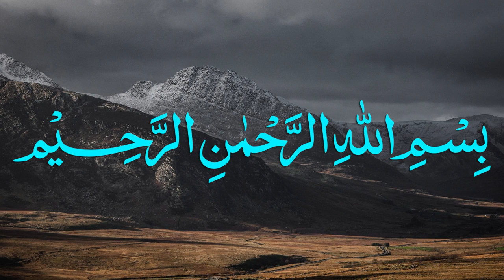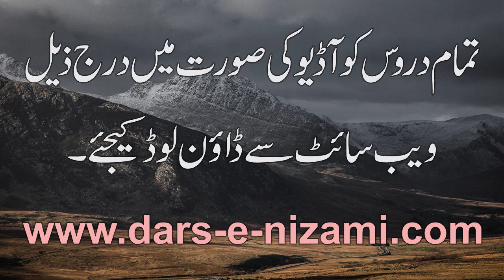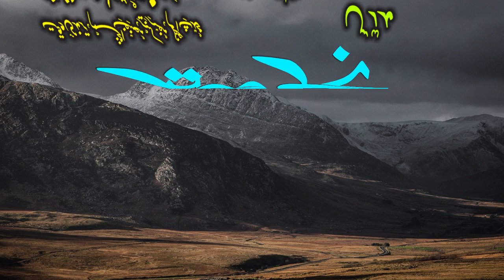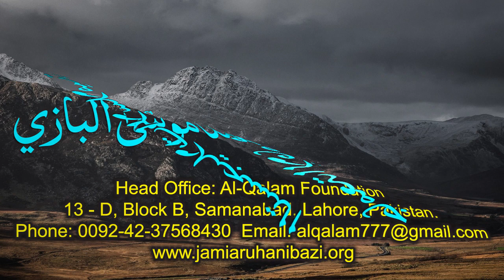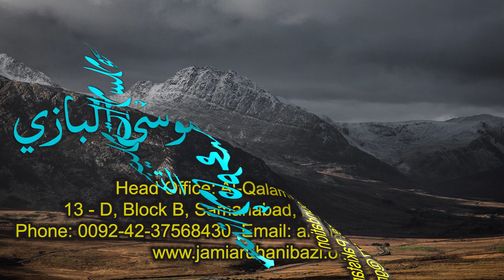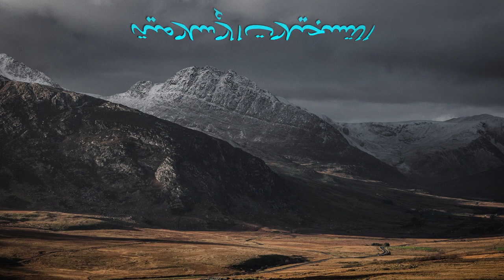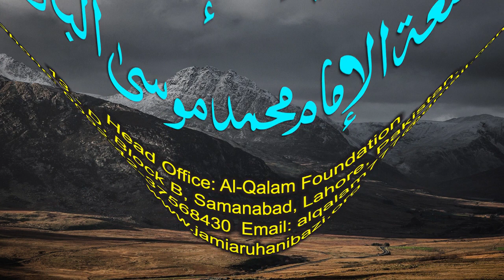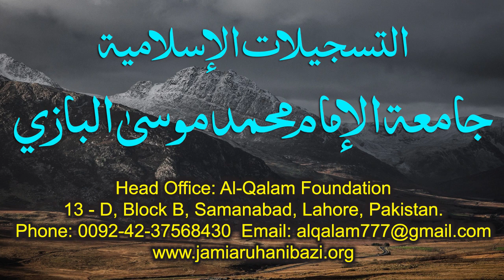Nahve Meer Dars 31 - Page 44 | Maulana Muhammad Zuhair Ruhani Bazi | 04/10/2020 | نحومیر